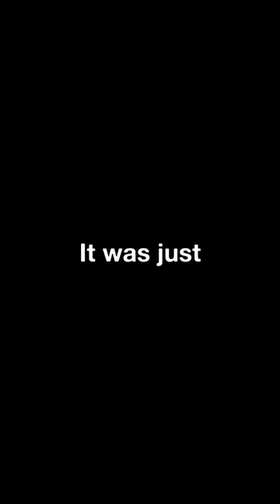I Won a Pro Boxing Match